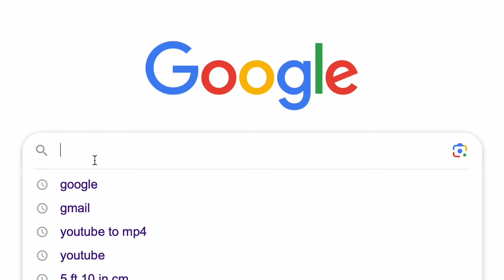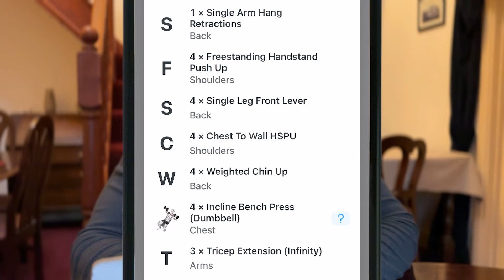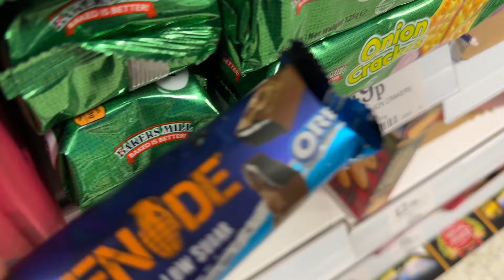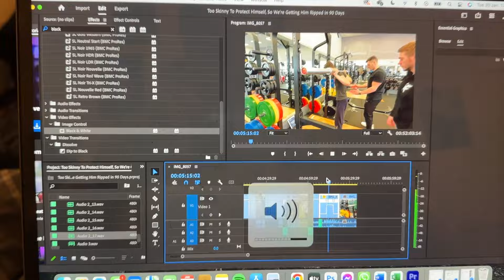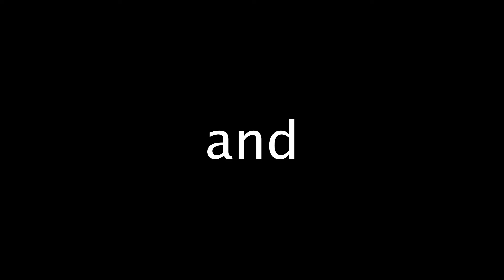I Got Fat, So I'm Getting Shredded In 30 Days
I've given myself a month to lose 5 kilos, but will my lazy nutrition habits stop me achieving my goal? Let's find out!